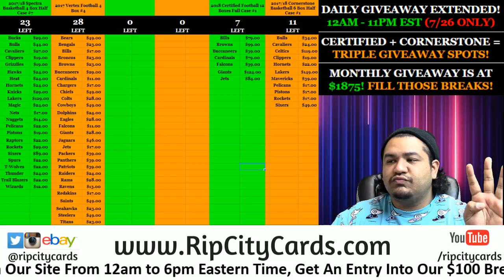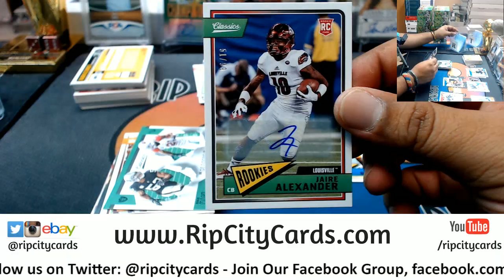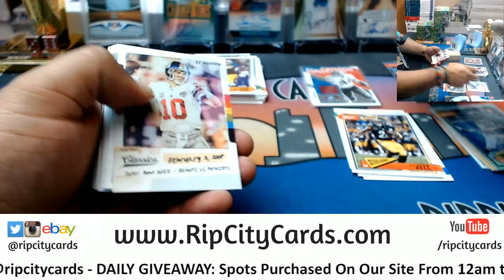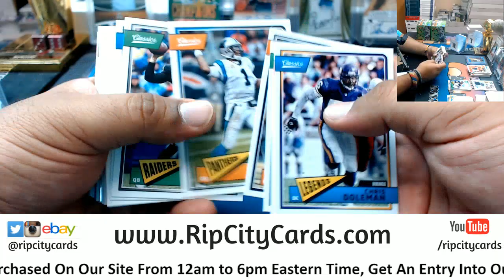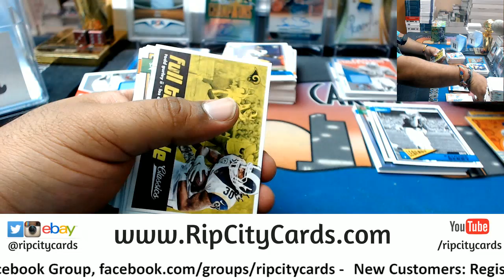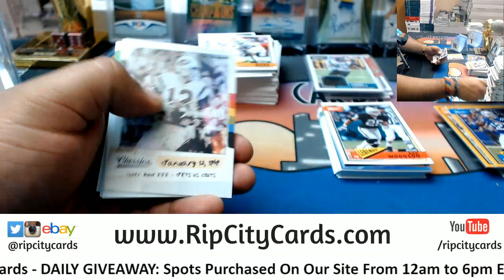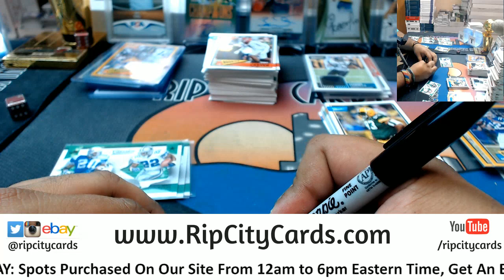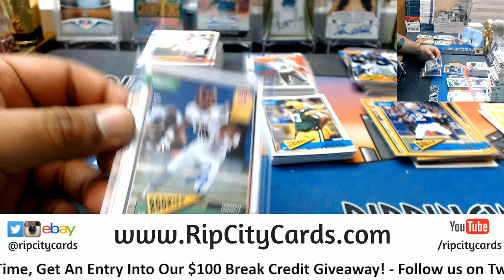2018 Classics Football 5 Box #24 eBay